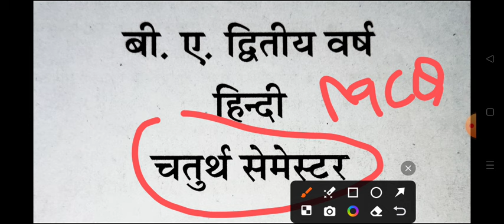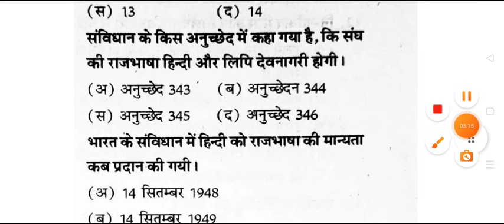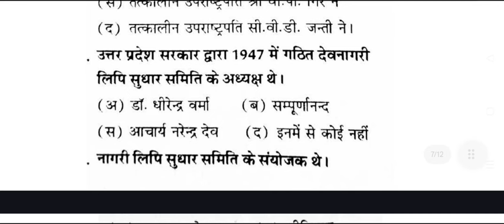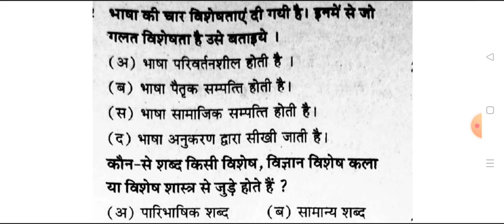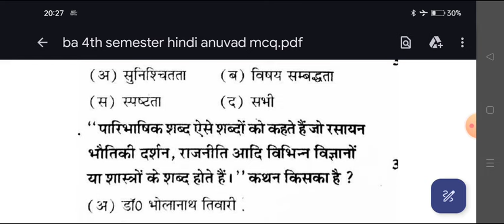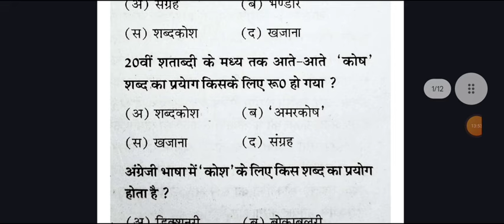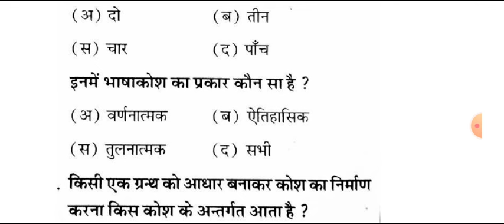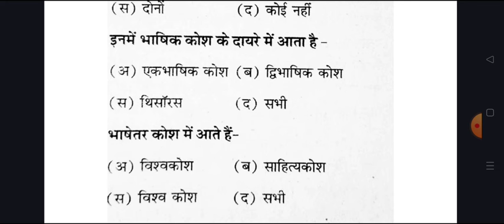Top 100 MCQ Hindi B.A 4th Semester 2024 | hindi anuvad important question ba 4th semester mgkvu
hello

ba 2nd year 4th semester exam 2024
ba 4th semester question answers 2024

ba 2nd year hindi question paper 2024 mgkvu
ba second year hindi model paper 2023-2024
 hindi question for ba 4th semester exam 2024

ba forth semester exam 2024

ba 4th sem hindi question 2024 mgkvu

ba 2nd year hindi model paper 2024 mgkvu
ba 2nd year 4th semester hindi question paper 2024 mgkvu

ba 4th semester hindi literature question 2024 mgkvu
ba 4th semester hindi literature 1st paper 2024 mgkvu
,ba 2nd year 4th semester hindi sahitya ka itihas

ba 4th semseter hindi anuvad important question 2024 mgkvu
b.a 4th semster hindi anuvad important question answers 2024
ba 4th semester hindi anuvad model paper 2024 rmlau
b.a 4th semester hindi anuvad
ba 2nd year hindi question answers 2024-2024
hindi model paper ba 4th semester 2024 kashi universtiy
hindi sahitya hindi anuvad important question ba 4th semester
b.a second year hindi anuvad question answer 2024
merrut university ba 4th semester hindi anuvad question
ba 4th semester hindi anuvad question mahatma gandhi kashi vidyapith
B.A  4th semester hindi anuvad 2024 model paper
BA 4th semester hindi anuvad
ba 4th semester hindi anuvad question paper 2024 mgkvu
hindi anuvad ke important question ba 4th semester
important question for hindi anuvad b.a 4th semester 2024
important question answers ba fourth semester 2024

ba 4th semester hindi anuvad question pdf 2024

ba fourth semster hindi anuvad classes

hindi question paper B.A 4th semester kashi vidyapith university
b.a 2nd year 4th semester hindi anuvad important question 2024
ba 2nd year forth semester hindi anuvad exam question 2024

b.a 4th semester hindi minor question 2024
ba 4th semester hindi 2024 model paper mahatma gandhi kashi university
b.a forth semester hindi anuvad model question paper 2024
ba 4th semester hindi anuvad question paper 2024
hindi ke important question ba 4th  semester rmlau
important question for hindi ba 4th  semester 2024 varansi university
avadh university minor hindi model paper ba 4th semester
minor hindi model paper merrut ccs university b.a 4th semester
ba 4th semester hindi minor model paper varanasi university
purvanchal university hindi question answers ba 4th  semester 2024
ba 2nd year ba 4th semester hindi anuvad model paper

lucknow university hindi anuvad question paper
 ba 4th semster hindi anuvad.important question kashi university
b.a 4th semester hindi anuvad exam 2024
b.a 4th semester hindi anuvad me pass hone ki trick 2024
ba 4th semester hindi top 50 mcq rmlau
Hindi B A 4th semester
hindi anuvad important question pdf b.a 4th semester
B.A 4th semester most important question answers pdf 2024
hindi anuvad previous year question paper mgkvu
हिंदी अनुवाद मॉडल पेपर बी ए चतुर्थ सेमस्टर

Your Query -

B.A 4th semester hindi anvad question top 100 mcq
hindi anuvad question paper ba forth semester 2024
b.a 4th semester hindi mcq exam
ba 4th semester hindi important question 2024 kashi university
very very important question hindi ba 4th semester
b.a 4th semester hindi question answers mcq pdf
BA 4th semester hindi anuvad imp question
B.A 4th semester hindi model paper 2024
hindi BA 4th semester mahatma gandhi kashi vidyapith university
B.A. 4th semester hindi kashi university
hindi anuvad question paper